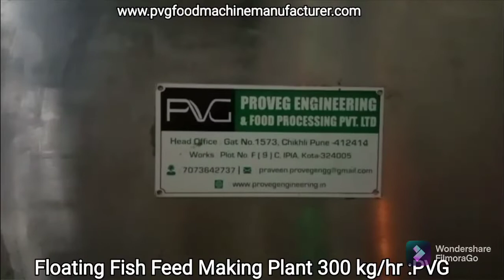HOW TO MAKE 1 mm ,2 mm ,3 mm ,4 mm FLOATING FISH FEED IN FACTORY FOR OWN FISH FARM :PVG 7073642737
FISHERGOLD FISH FEED

CATTLE POULTRY FISH RAW MATERIAL

muri plant installation

ROLLER FLOURMILL FOR AATA MAIDA SUJI

SMALL PULVELIZER AND VERTICAL FLOUR MILL

stoneless flour mill besan spice machine

BESAN PLANT

SPICE HAMMER MILL FOR CHILLY CORIANDER TURMERIC

AATA, chips, nuts, corn, millest  PACKING MACHINE

aata plant parrel to ashirwad and rajdhani quality

muri parmal plant

stoneless pulvelizer for spices